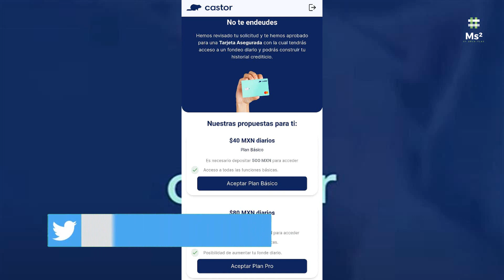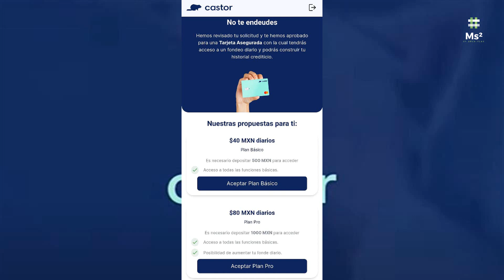Tarjeta De Crédito Asegurada / Garantizada De Castor | ¿Cómo Funciona?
Hola 🙋! Descubrí la Tarjeta Castor 🦫, que me deja decidir cuándo cobrar mi sueldo. Te paso el tip para que tú también saques la tuya y cobres cuando quieras. Si llegas con mi link, tienes más chance de que te la den 😎.

Acceso a liquidez instantánea

¡Únete a Castor!
Podrás acceder a tu salario de forma diaria y al instante, sin necesidad de esperar a la fecha de pago de tu nómina.

$199 MXN de activación, cobro único

¿Cómo funciona Castor?
Aquí te contamos lo sencillo que es decirle adiós a estar esperando a que caiga la nómina para cubrir los gastos del día a día.

Regístrate
Ingresa los datos solicitados para registrarte y poder personalizar tu Tarjeta Castor.

Conecta tu cuenta bancaria
Usamos un proceso seguro e inmediato para validar tus ingresos y darte la mejor experiencia. Te invitamos a conocer nuestro aviso de privacidad

Utiliza tu tarjeta Castor
Una vez aprobado, enviaremos tu Tarjeta MasterCard Castor a tu domicilio. Tu saldo disponible se actualiza diariamente, de acuerdo con tu sueldo diario.

Paga tu tarjeta
Recuerda cumplir con el pago de tu Tarjeta Castor, por el valor del monto utilizado en el período, el día en que te depositen tu

¿Cómo funciona Castor?

Somos tecnología e innovación
Hemos creado una plataforma innovadora que brinda distintas herramientas para apoyar a tu salud y estabilidad financiera, manteniendo en todo momento los niéveles más altos de innovación y calidad en la experiencia de nuestros usuarios.

1. Pedirla
2. Ingresa el código alejandro152829
3. Disfruta de $400 pesos de bono de bienvenida al gastar $5,000 en tu primer mes